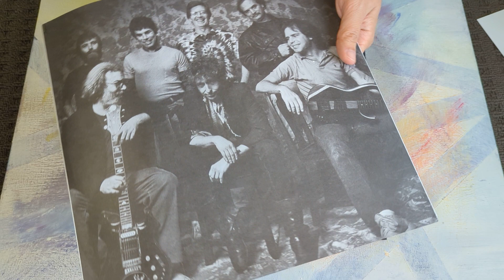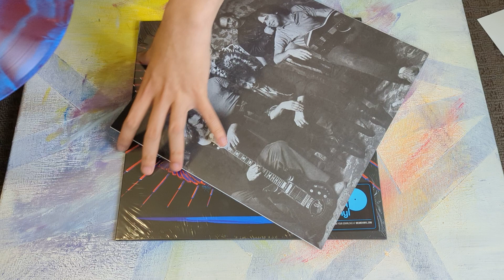Unboxing Bob Dylan & The Grateful Dead The 30th Anniversary Reissue Of This Lgendary Tour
Dylan & the Dead is a collaborative live album by American singer-songwriter Bob Dylan and the Grateful Dead, released on February 6, 1989, by Columbia Records. The album consists of seven songs written and sung by Dylan, with the Grateful Dead providing accompaniment. The album was produced by Jerry Garcia and John Cutler.

Dylan & the Dead was recorded in 1987, during a successful stadium tour of the same name, that featured the two artists performing separately and together. Songs from two of the Grateful Dead's performances from the tour are documented on the album and video View from the Vault IV, and one of the tour-rehearsal songs is on the album Postcards of the Hanging.

Though ultimately poorly received, the album initially sold well, reaching No. 37 on the Billboard charts in the U.S., No. 38 in the UK, and earning a Gold certification in the U.S.

In 1992, a bootleg of the first concert of the tour was released under the title "Orbiting Uvula". It includes the first-ever live performance of "Queen Jane Approximately", the first live performance of "John Brown" since 1963, and the first live performance of "Chimes of Freedom" since 1964.